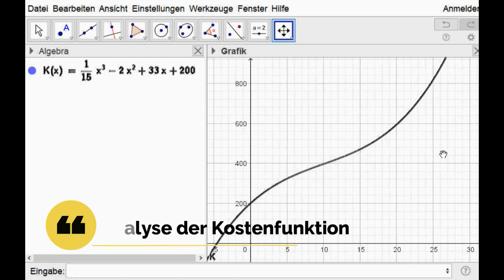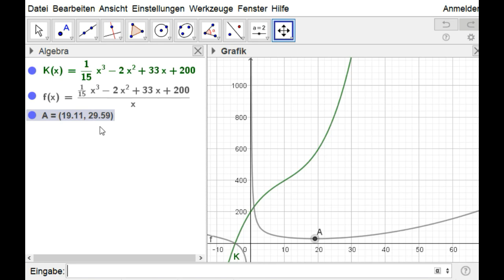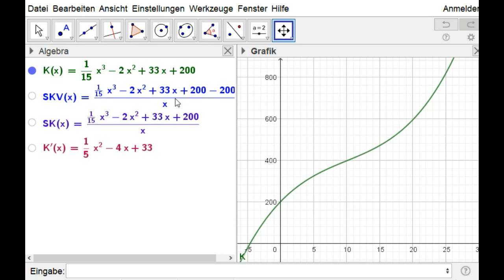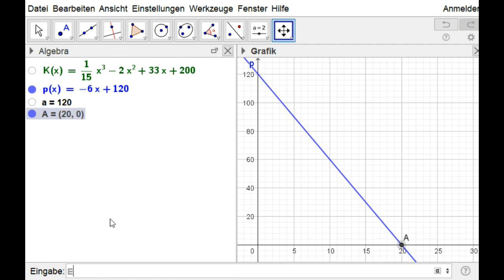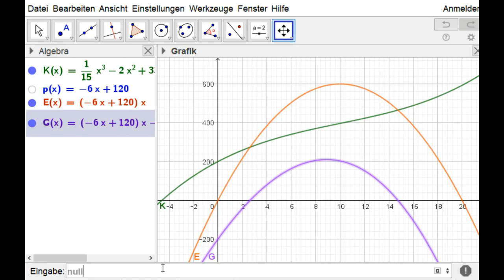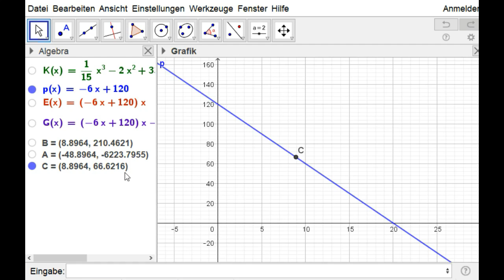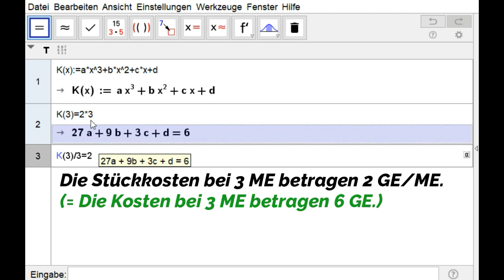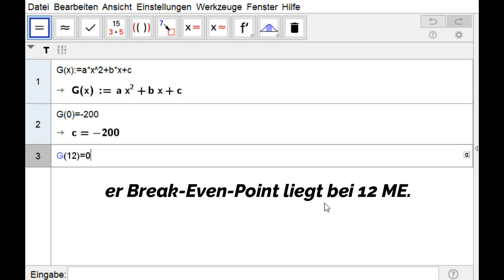Kosten- und Preistheorie Zusammenfassung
Komplette Zusammenfassung der Kosten- und Preistheorie

Analyse folgender Funktionen von Hand und mit Geogebra:
Kosten-, Grenzkosten-, Stückkosten-, variable Stückkosten-,
Preis- und Erlösfunktion, Gewinnfunktion

Timeline:
00:00 Einleitung
00:17 Stückkostenfunktion von Hand
02:00 Stückkostenfunktion in Geogebra
02:46 Variable Stückkostenfunktion von Hand
03:34 Variable Stückkostenfunktion in Geogebra
04:05 Grenzkostenfunktion von Hand
05:04 Grenzkostenfunktion in Geogebra
05:33 Erlösfunktion von Hand
06:37 Gewinnfunktion von Hand
07:51 Erlös- und Gewinnfunktion in Geogebra
09:11 Analyse der Kostenfunktion (Kostenkehre, Kostenverlauf)
12:04 Analyse der Stückkostenfunktion (Betriebsoptimum, langfristge Preisuntergrenze)
15:00 Analyse der variablen Stückkostenfunktion (Betriebsminimum, kurzfristige Preisuntergrenze)
18:08 Grenzkostenfunktion und (variable) Stückkostenfunktion (Schnittpunkte!!!)
20:44 Analyse der Preisfunktion und Erlösfunktion (Höchstpreis, Sättigungsmenge, maximaler Erlös)
24:14 Analyse der Gewinnfunktion (negative Fixkosten, Break-Even-Point, Gewinnmaximum, obere Gewinngrenze)
28:01 Cournotscher Punkt
30:37 Gleichungssysteme in der KP-Theorie
31:24 Gleichungssystem Kostenfunktion Bsp 1
35:02 Gleichungssystem Kostenfunktion Bsp 2
36:55 Gleichungssystem Preisfunktion
38:02 Gleichungssystem Gewinnfunktion
40:27 Skizzen helfen! (Bsp Gewinnfunktion)